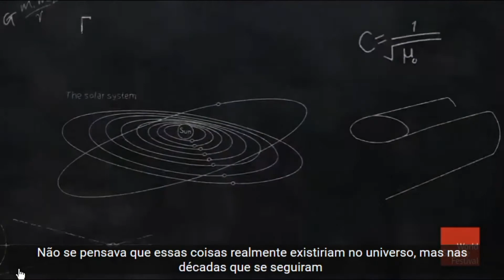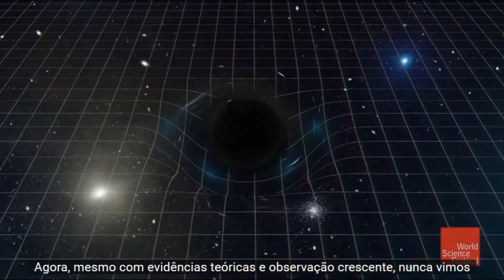Brian Greene: Primeira Imagem De Um Buraco Negro (Legendado Pt/Br)